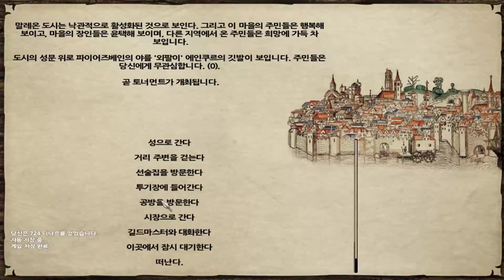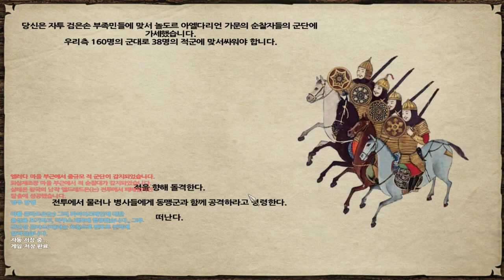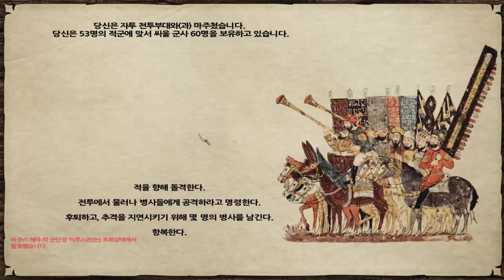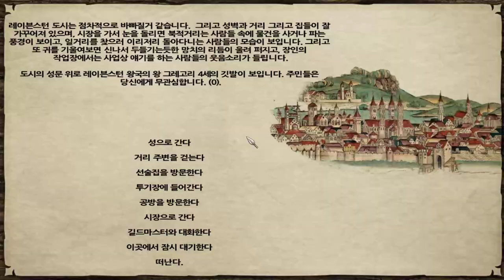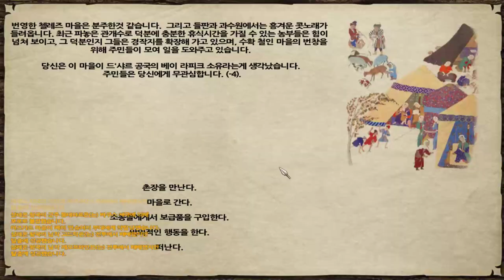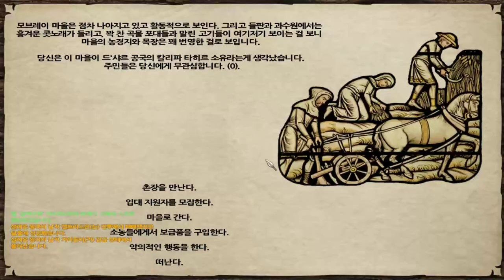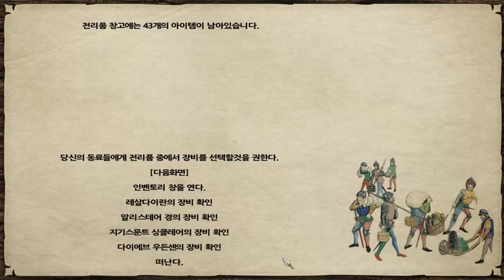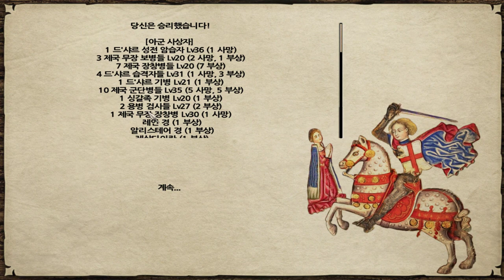15화 판타지모드 + 전쟁게임 최고난이도 대륙정복기 - 마운트 앤 블레이드 펜도르의 예언